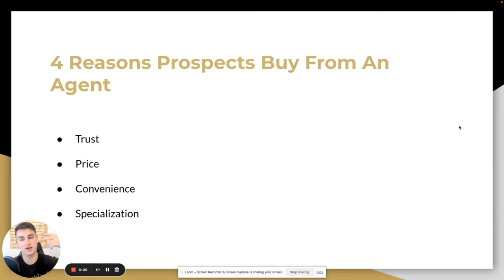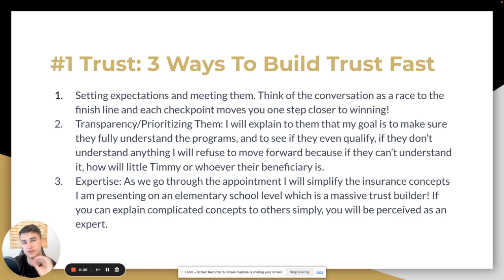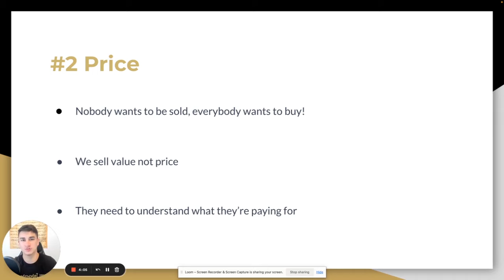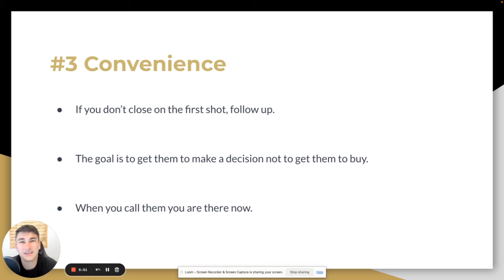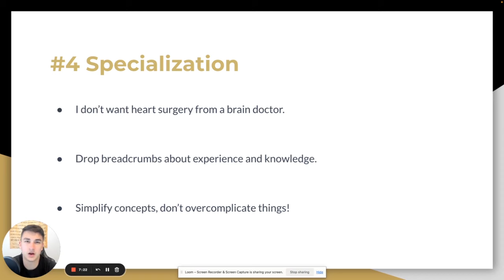Life Insurance Is Over Saturated! Here's How To Stand Out...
ATTENTION LIFE INSURANCE AGENTS! We teach agents how to generate their own high intent life insurance leads and provide elite sales training to help agents make 6-figures selling final expense life insurance over the phone.

We are a life insurance telesales company that focuses primarily on selling final expense life insurance over the phone. We offer intensive sales training and teach life insurance agents to generate life insurance leads to help them make 6-figures and beyond working from home.
Important Income Disclaimer: All references, statements or claims contained in this video of any positive sales/earnings results that agents have achieved or are able to achieve working with us, whether made directly or through any existing agent testimonial, represents result which are not typical and, in some cases, extraordinary, prospective agents should not rely upon any such examples or claims or automatically expect to achieve any demonstrated or referenced results achieved by other agents or that may be claimed directly by any existing agent in this video. There is never a guarantee that any of our agents will achieve any positive results. While similar results are possible and they have occurred in many cases, obtaining the level of final expense sales/earnings results that may be referenced or claimed directly by any of our agents in this video is based upon a variety of factors, including your level of effort and desire and other circumstances that cannot be predicted. We make no express or implied guarantees or warranties that the same sales/earnings results will be able to be achieved by any new agent working with us.